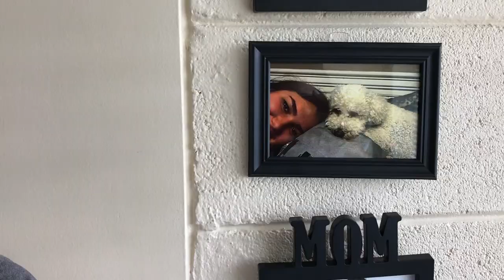I'M GOING TO COLLEGE | College Move -in Vlog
I moved into COLLEGE!!! Come with me and watch me move in into college!!I hope you enjoyed the video and if you did make sure to subscribe to my channel and give the video a big thumbs up!

If you want to stalk me...

INSTAGRAM, TWITTER: @andydonati